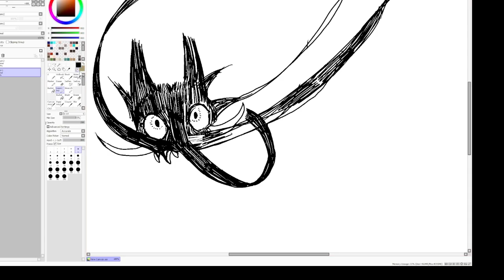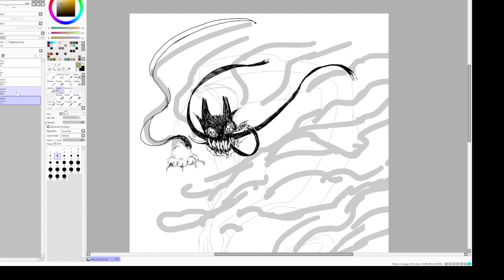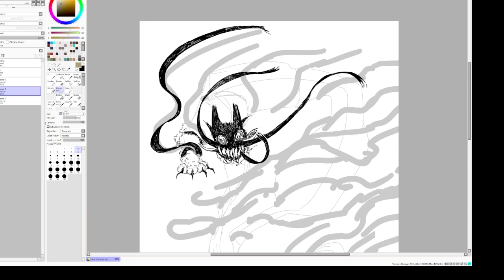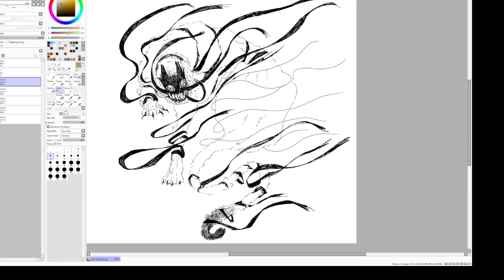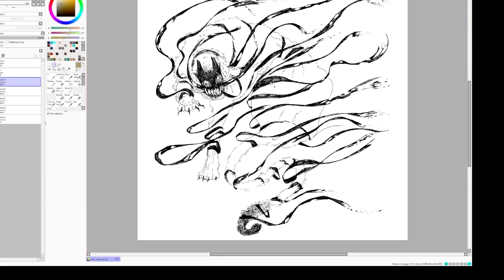240608 Dream Tiger Timelapse